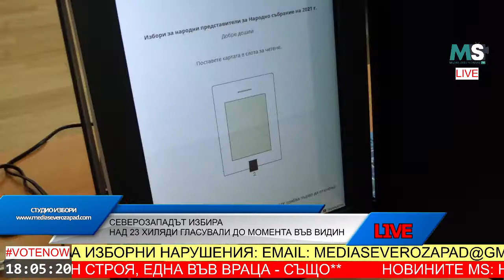MSNEWS: Между машината и хартията (Студио избори)